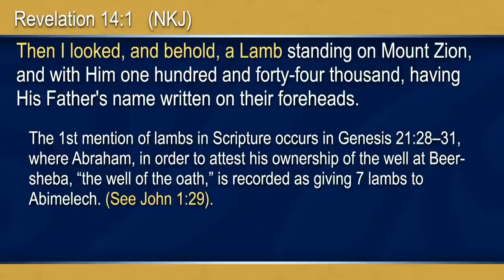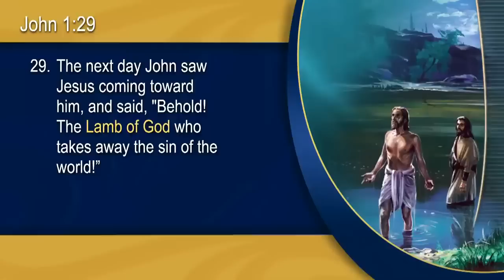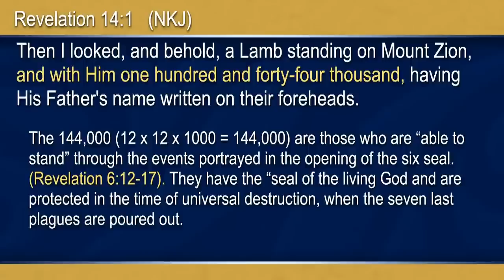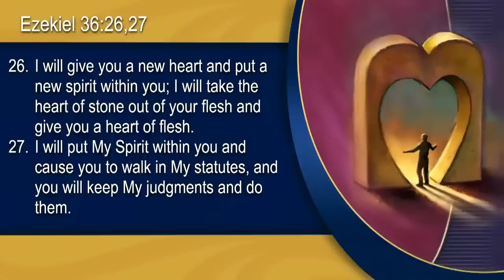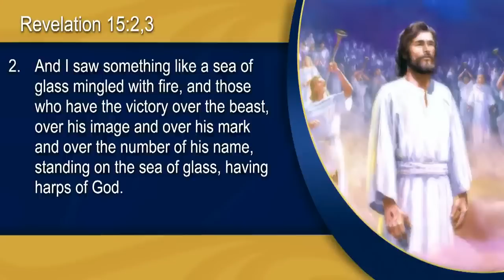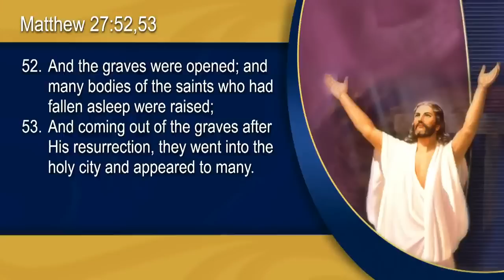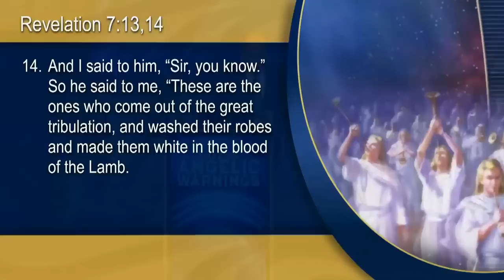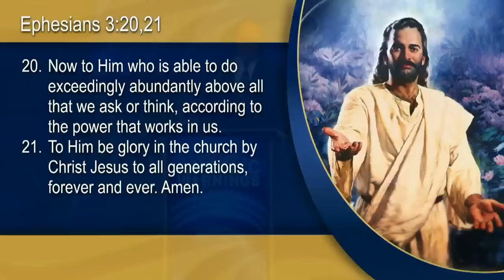Amazing Angelic Warnings - "The 144,000 & The Lamb" | Jean Ross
This is the third of a 7 part series that took place at our very own Granite Bay Hilltop SDA church this past month hosted by AFCOE, our Amazing Facts Center of Evangelism training program.